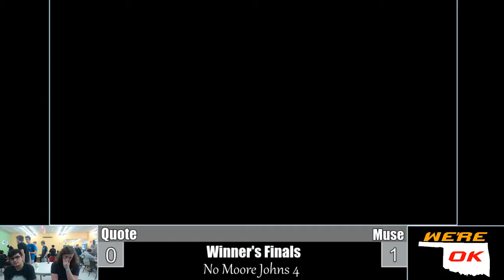No Moore Johns 4 WF: Quote (R.O.B.) vs Muse (Toon Link)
No Moore Johns 4 Winner's Finals: Quote vs Muse

Stream by: @Dobiiwan
Commentary by: @Dobiiwan
No Moore Johns TOs: @Ziegler_Brandon & ICExLorenzo